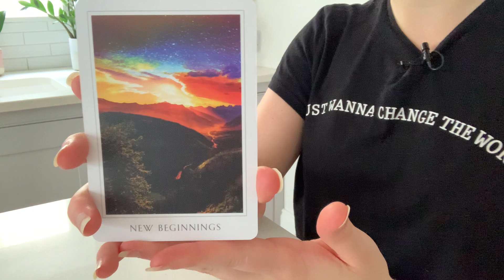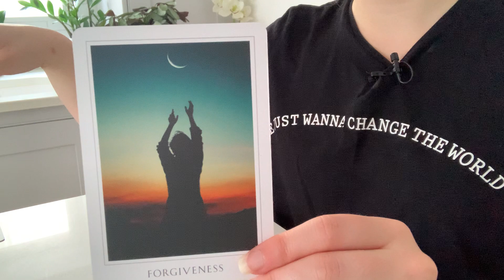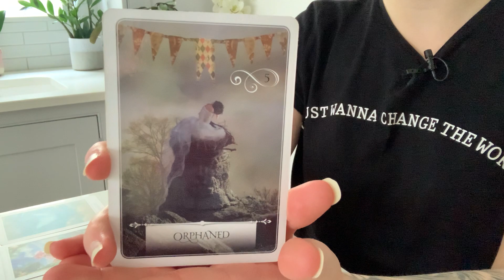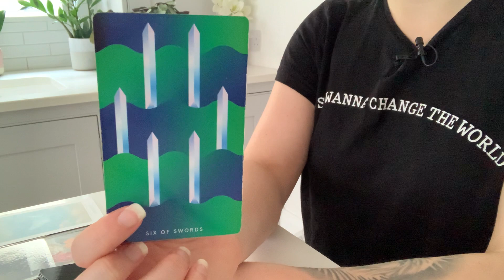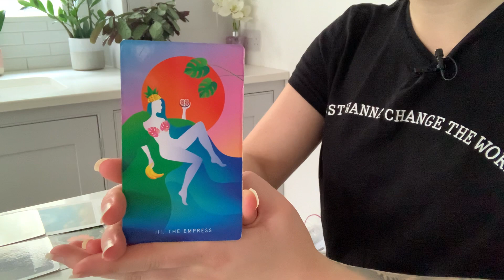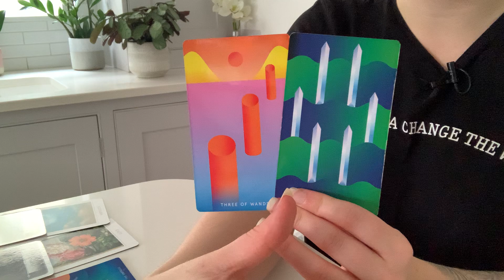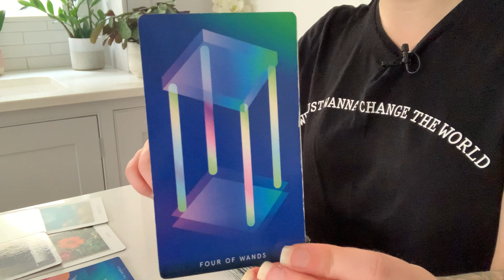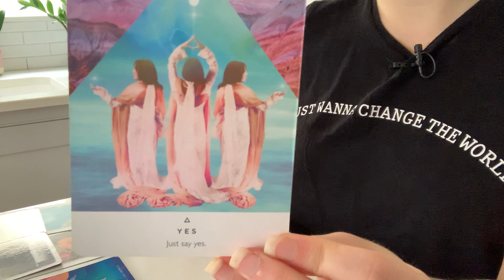♐️ SAGITTARIUS "You Made The Right Decision! Attracting In Abundance!" 😱(30-5) September 2021 Tarot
Hi Guys! 💎
CONTENT INCOMING